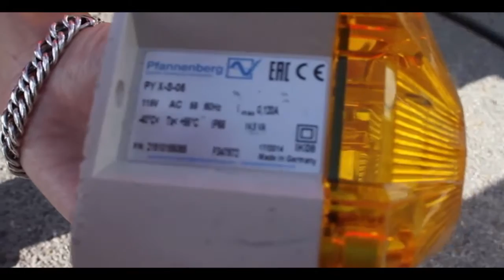Pfannenberg Signaling - Tough, Durable, Unbreakable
Will it Break? Pfannenberg Industrial Alarms and Strobes are extremely tough. How tough? Watch how a truck is no match for our PYRA Flashing Light.